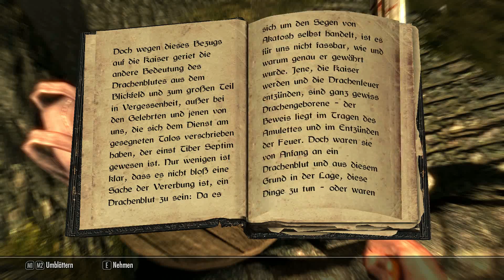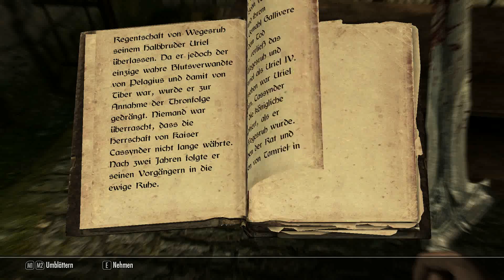Lets Play Skyrim [HD][German] #02: Erste Ausrüstung und Schlösser knacken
WIr Spielen gemeinsam Skyrim. Zusammen werden wir die große Welt vom Skyrim erkunden und
auf allerhand Gegner treffen.Gemäß der Vorhersehung gebe es jedoch eine Person,
den „Dovahkiin“, umgangssprachlich auch „Drachenblut“ genannt, der selbst den Drachen gefährlich werden könne.
Wir übernehmen die Rolle dieses Helden und müssen im Laufe des Spiels Himmelsrand von den Drachen befreien.

Gerne nehme ich Tipps von euch an.

LG
Freak